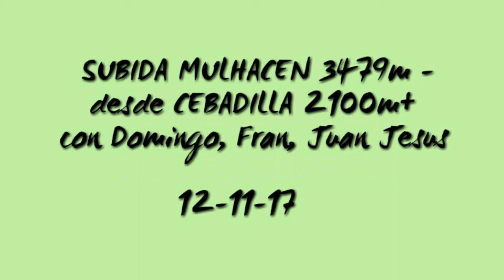SUBIDA PICO MULHACEN 12-11-17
Esnderismo mantañismo amistad